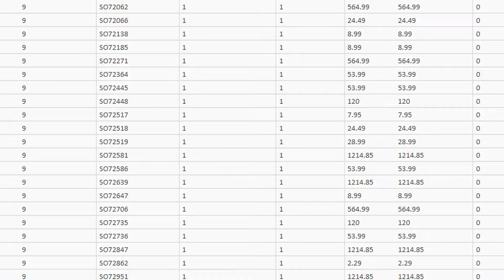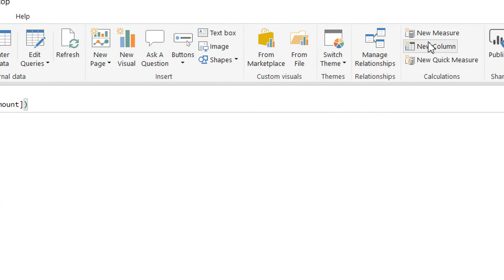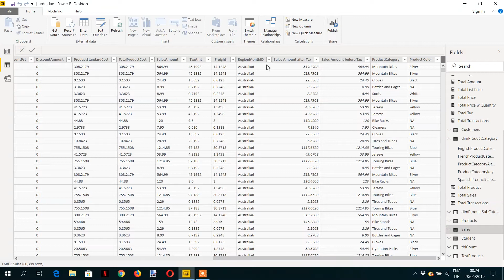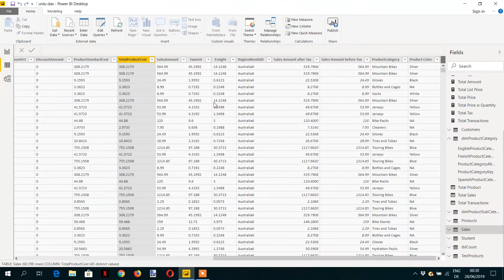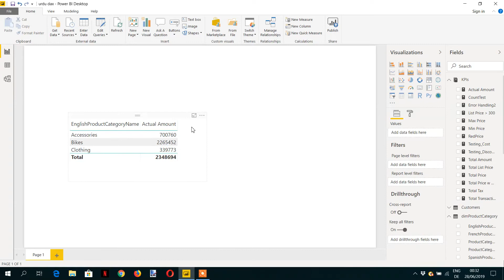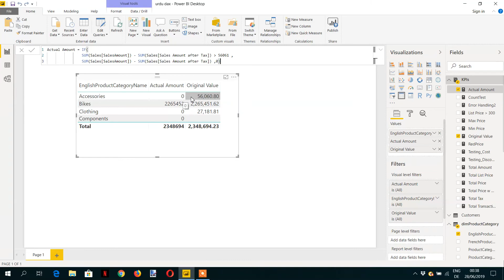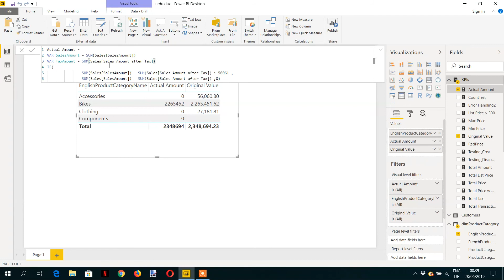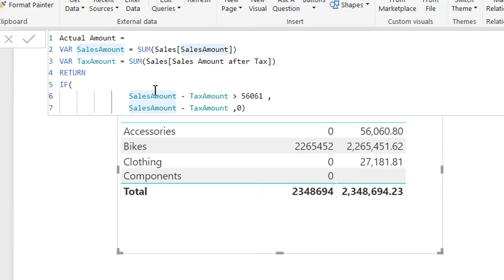Variables in Power BI DAX (Urdu/Hindi) Part-9 (Power BI Training)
Life time course access with limited price offer $12.99

Power BI DAX secrets - (Learn DAX formulas for Power BI)

Power BI desktop and DAX complete training in Hindi

Variables in Power BI DAX are used to simplify the complex formula and perform res-usability.
You can learn more and about Power BI DAX and can download data Power BI Training & Power BI Analytics